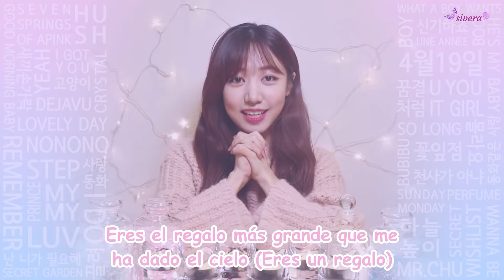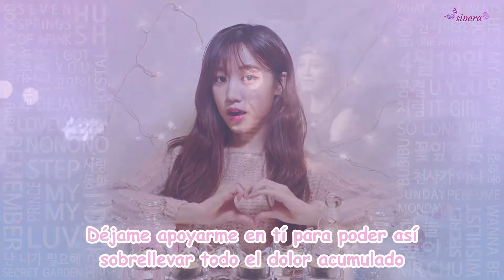APINK - The Wave (SUB ESPAÑOL)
Incluida en su tercer album completo "PINK REVOLUTION" (Revolución de Apink) o al menos yo le daría ese sentido.. noten como todos sus albums tiene el pink en él... es como una saga

The wave significa "la ola" es aquella ola - en dicho contexto- que realizan los fans en sus conciertos. Es decir es exclusivamente dedicada a los PANDAS.

¿Es normal llorar y no ser PANDA? Por que es una canción preciosa en que siento que sus voces transmiten lo que dicen.